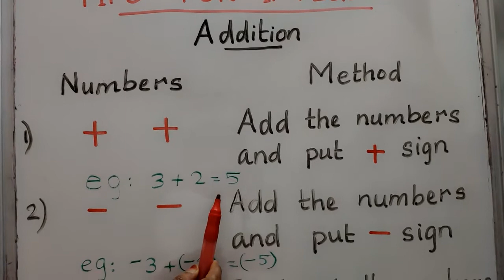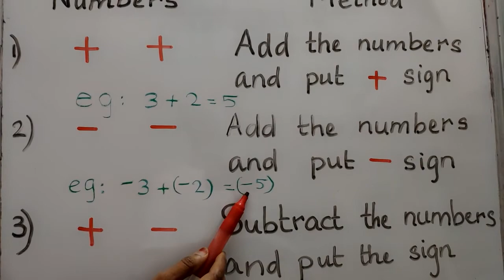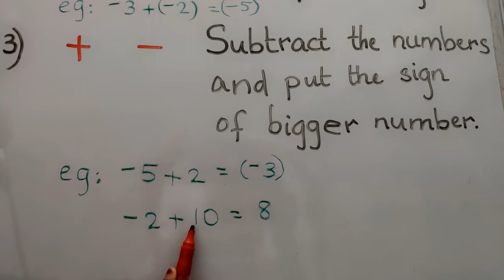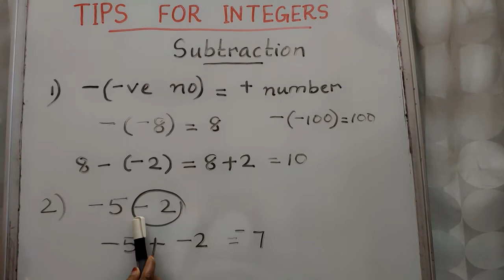Class 9 Maths Ch 7 NEGATIVE NUMBERS/kerala syllabus/new textbook/easy tips to score marks/Class 6-7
Tips for integers/Learn And Score